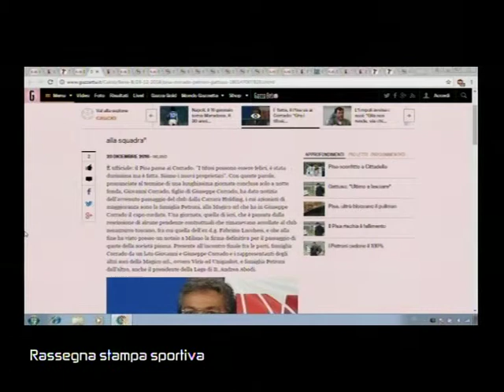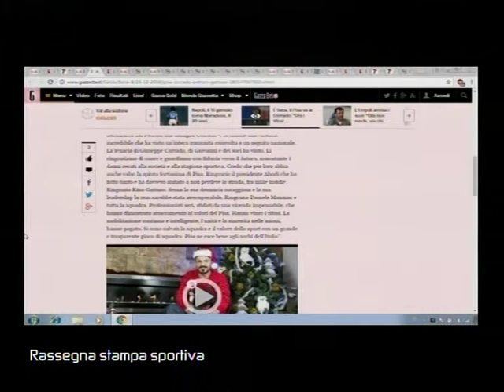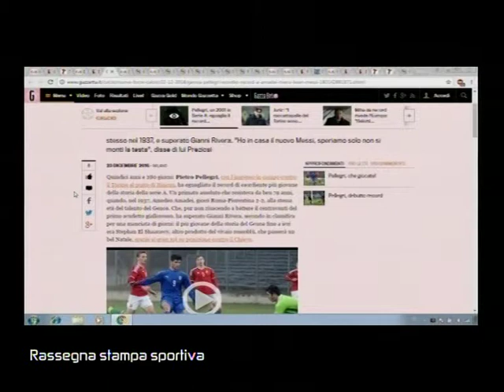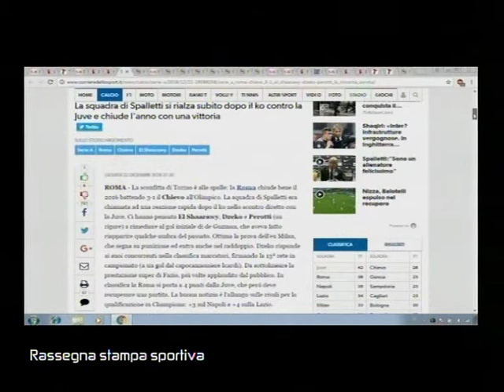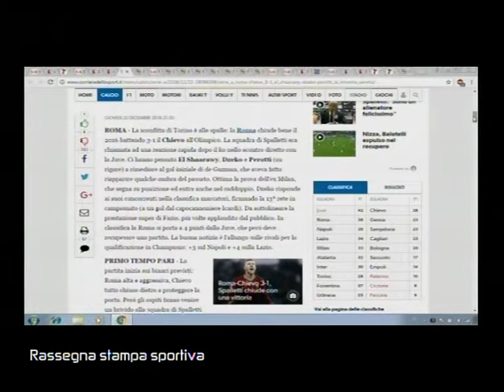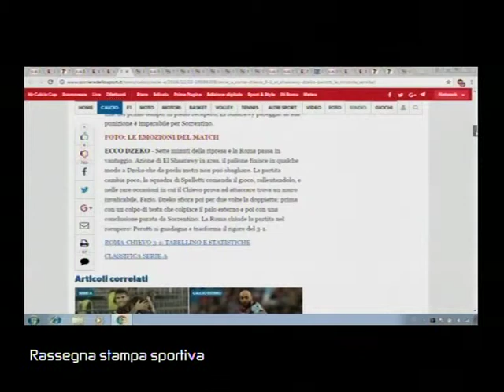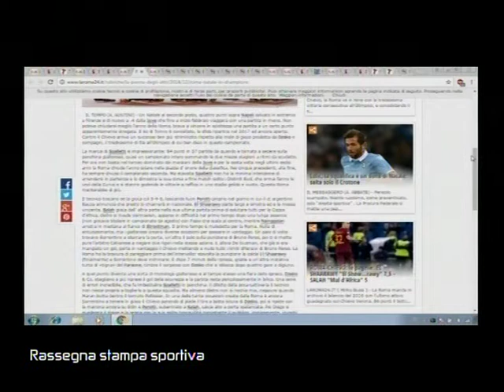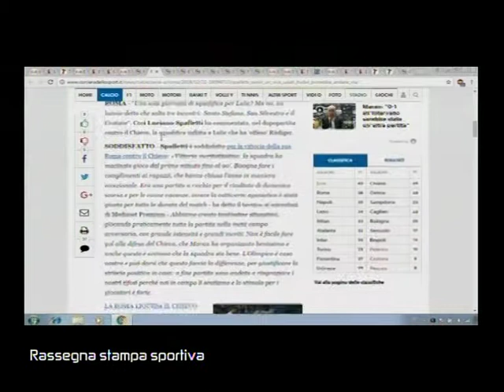SUPERSPORT 00130 02